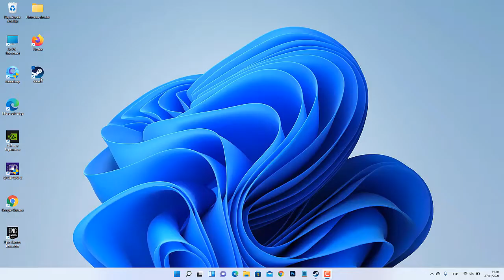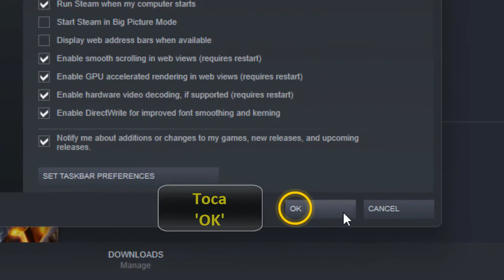Como Poner Steam en español, poner en español Steam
En este tutorial descubriremos como cambiar de idioma en Steam a español
Steam es una plataforma digital creada por Valve Corporation para servir como distribuidor de juegos de PC. El cliente Steam permite a los usuarios instalar juegos de PC en línea directamente en sus unidades en la nube después de la compra. Los usuarios de Steam pueden publicar sus reseñas, cargar contenido creado por ellos mismos, comprar DLC y mucho más.
Como Poner Steam en español?
Acabas de entrar en tu cuenta de Steam y te enterado que la pagina principal te sale en inglés, y de echo la del foro también tee sale en inglés, entonces como cambiar el idioma de Steam a español?
En este tutorial, le mostraremos como cambiar el idioma en Steam
De ingles a español en unos simples pasos, siga este video hasta el final y aprenda a como cambiar idioma en Steam a español.
Aquí se explica como cambiar el idioma a español en Steam o como poner el Steam en español:
1- Abra 'Steam'
2- Toca 'Steam'
3- Pulsar 'Settings'
4- Toca 'Interface'
5- Toca en la barra de idioma
6- Elegir 'Español-España'
7- Toca 'OK'
8- Pulsar 'RESTART STEAM'
Así se aprende como cambiar idioma de Steam a español
Si tiene alguna pregunta sobre el tema “como cambiar idioma Steam a español", no dude en publicarla en los comentarios
Este Tutorial está terminado, espero que te haya sido de mucha utilidad y que hayas aprendido a como cambiar el idioma a español en Steam.
Tuto:
Ver también:
Como poner un juego de Steam en español
Como cambiar idioma juegos Steam